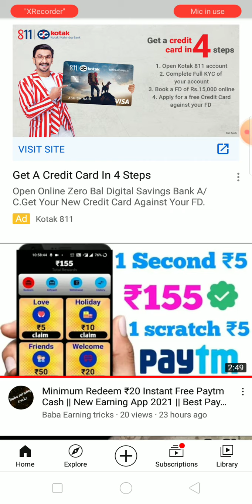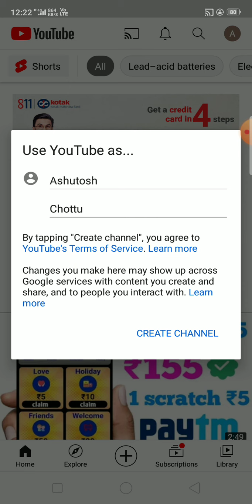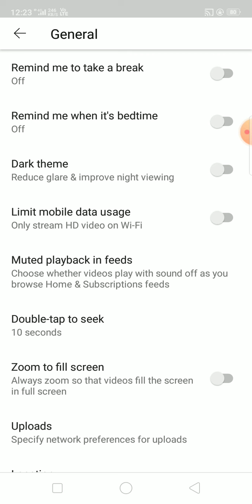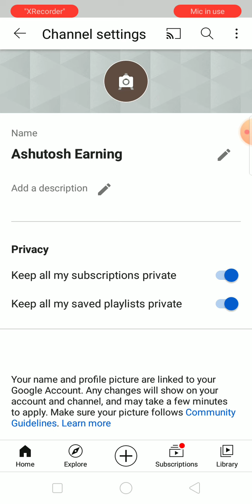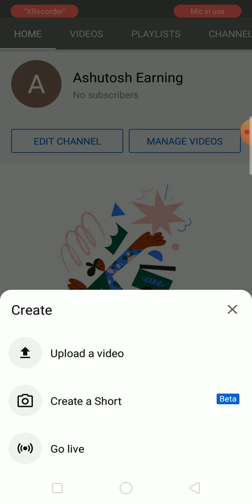How to Create a YouTube Channel in Mobile 2021- mobile se youtube channel kaise banaye | Part-1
is video me aap dekhenge ki mobile se youtube channel kaise bnaye. how to create a youtube channel in mobile in hindi 2020. Youtube par aapne bahut sare video dekhe honge jo youtube channel bnana sikhate hai lekin sab aadhi adhuri baat hi btate hai lekin main aap logo ko youtube ka basics se lekar advance tak sab sikhaunga. ye part 1 hai jisme gmail id bnana aur youtube channel create karna aur logo bnana etc aap sikhenge.